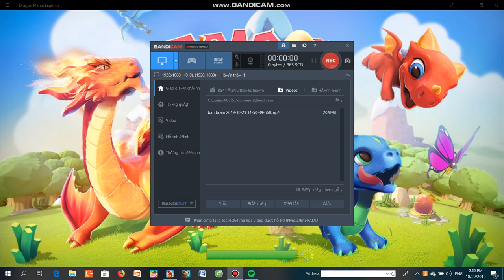Dragon mania lengend . where is my catch creatures?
music ; by syrex